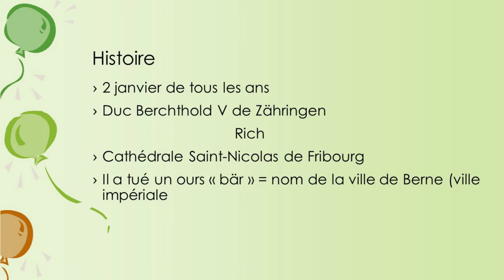Fête de la Saint-Bethold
Cette vidéo vous informe sur la fête suisse et liechtensteinoise de la Saint-Berthold !
Mon logiciel de montage (Meine Montage-Software) : Shotcut